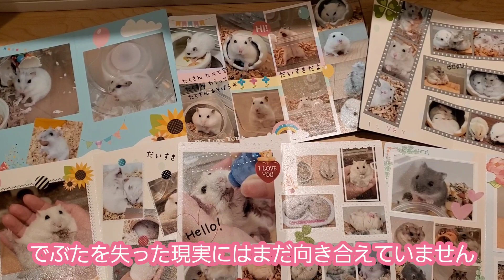いつまでも大好き～ハムスターの見送り【ジャンガリアンハムスター】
でぶた、寿命を全うしてくれました。
寿命全うしたと言っても寂しいですし、でぶたがいたはずのケージにいないという事実がまだ受け止めきれません。

でも感謝の気持ちで送り出したいと思います。
二年以上も一緒にいてくれて、可愛い姿を見せてくれて、笑わせてくれて、癒やしをくれて、ありがとう。

最後にどすこい選手権、でられて良かったです。
今回の動画は、カフェモカのときのように最後のシーンなどはありません。
愛嬌のある可愛らしいでぶたらしい映像を詰め込んでいます！

ハムスターを見送った後に作っているフォトブックもちらりと映しました。今まで見送ったばにら、わたあめ、カフェラテ、しふぉん、メテオラ、カフェモカ、ちらりと映っているのでご覧頂けると嬉しいです。

でぶたの愛嬌ある仕草、表情、忘れません。いつまでもずっと大好き！

※メンバーシップ加入に関係なく、今まで通り、動画ご視聴いただけます😊

▼iPhone・iPadから安く加入する方法(ひつまぶしぶろぐ様)

※メンバーシップ解約のやり方も↑の記事に書いてあります✨

▼はむすび兄弟、はむサンドLINEスタンプ✨

▼新作はむチラ長屋のLINEスタンプできました！
[おもしろ可愛いハムスターはむチラfamily2]
第4弾です✨良かったら、使っていただけると嬉しいです！過去スタンプもぜひご覧ください😊

★2023カフェモカ＆すふれカレンダーについて
※2022/12/2迄ご購入可能です。

◆はむチラショップ◆
▼suzuri
ズッキュン頂けると喜びます💕

suzuriが商品数多いんですが、お高めなので他ショップも作りました。boothではsuzuriでは作れない商品を並べています😊

※スーパーサンクス・メンバーシップで発生した収益は、はむちゃんのご飯・おやつ代、病院代など、はむちゃんのために使わせていただきます！

もっと！はむチラ長屋ch.は、ハムちゃんの個性にフォーカスして、主にジャンガリアンハムスターの面白可愛い一面を切り取り、明るく楽しく配信中。
ハムちゃんの日常で、ほっこり笑顔に、元気になれる動画配信を目指しています。